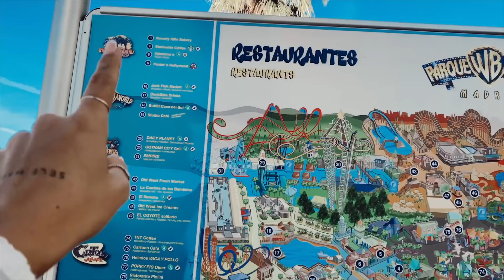🌈 HAUL PRIMARK y VINTAGE 🛍 + VLOG MADRID 🔥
Hoy os traigo un vlog de mi último día en Madrid y un haul de ropa de temporada de primark y también de ropa vintage!!